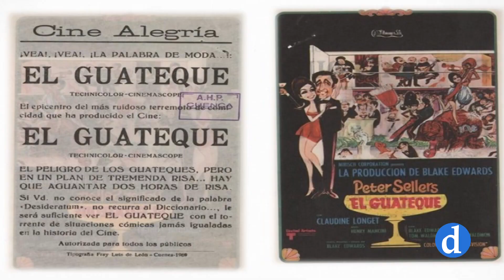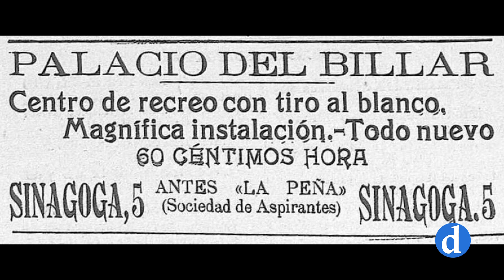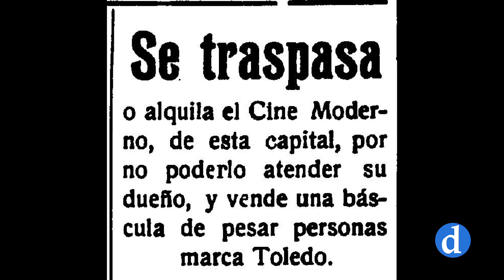Toledo se queda sin cines. Un recorrido por las antiguas salas de la ciudad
Primero fue Internet y las plataformas digitales y después el coronavirus… hemos asistido lentamente al cierre de las salas de cine en todo el país, y Toledo no es una excepción. La ciudad se queda sin cines, y hoy les invitamos a recordar los tiempos en los que una película convertía en festiva cualquiera tarde en la que había sesión.